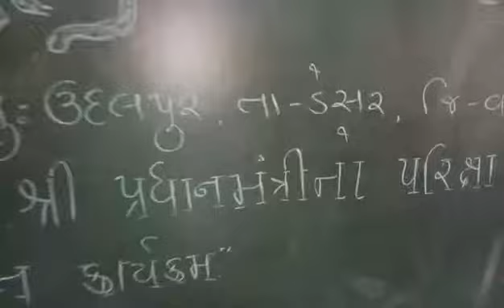Udalpur V Vas Desar Vadodara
માન. વડાપ્રધાનશ્રી પરીક્ષાનો તણાવ કેવી રીતે દૂર કરવો તે અંગે શાળાઓ અને કોલેજોના વિદ્યાર્થીઓ સાથે વાર્તાલાપ
શાળા :- ઉદલપુર વ. વાસ પ્રાથમિક શાળા
તાલુકો :- ડેસર જિલ્લો :- વડોદરા